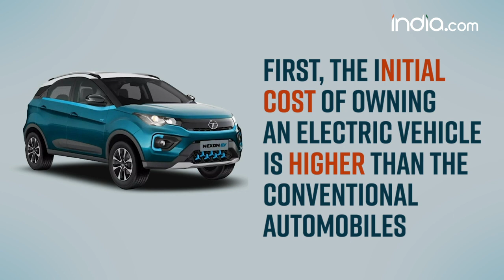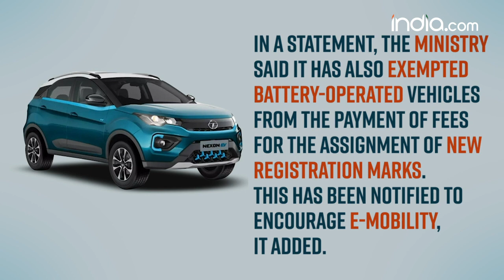Electrics cars to get cheaper in India | Electric vehicles registration fee waived | Latest News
In a statement, the ministry said it has also exempted battery-operated vehicles from the payment of fees for the assignment of new registration marks. This has been notified to encourage e-mobility, watch video to more details.